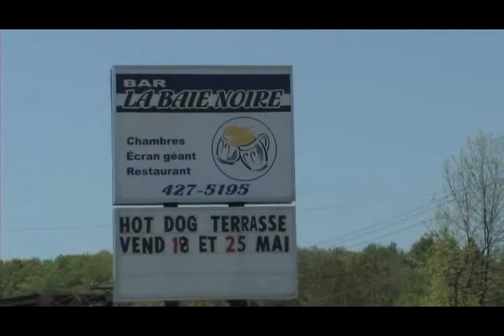Making of Baie Noire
Avec un film de cette envergure, nous n'avions aucun choix que de créer un Making of pour vous.